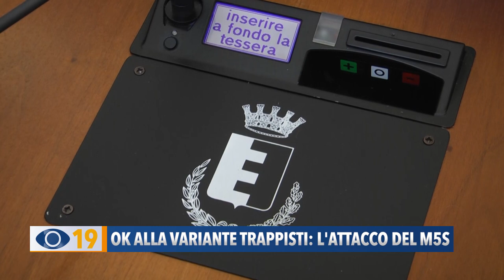Ok alla variante dei Trappisti a Fano: l'attacco del Movimento 5 Stelle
Il monastero trappista a Monte Giove si farà. Ieri sera l'ok del consiglio comunale alla variante al piano regolatore. La delusione dei 5 Stelle che commentano: “Non è la prima volta che la destra lancia un salvagente alla maggioranza”.